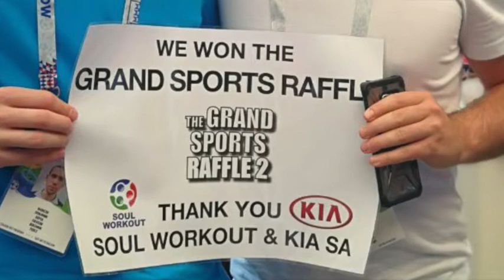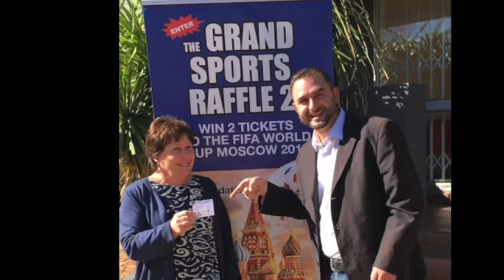The Grand Sports Raffle 2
The Grand Sports Raffle supports great and worthy causes. Incredible sporting attraction prizes are offered in this charity driven raffle. The GSR is conducted under the regulations and monitoring of the Lotteries Board of SA. The GSR is supported by KIA SA. The GSR is organised and run by Soul Workout npc.